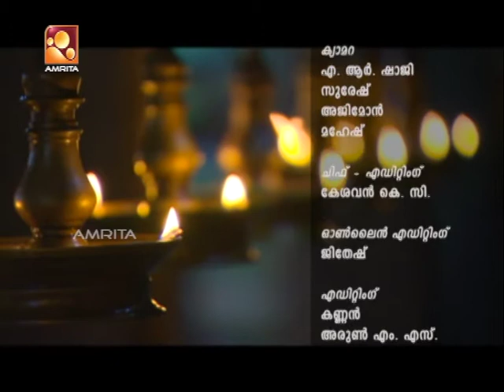Sandhyadeepam - Epi : 7th Jan 18 | Nama sankkerthanam | Jyothirgamaya | Srimad Bhagavatham